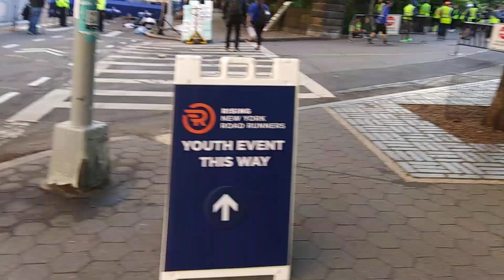NYC Women's Mini Marathon June 10 Saturday 2023 (1)